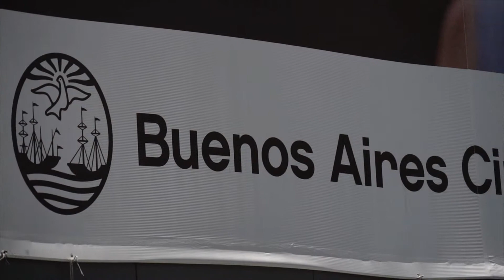Calle Activa Argentina 2018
Família Ruativa foi fazer uma Tour em Buenos Aires, que resultou nesse video junto com nosso amigos e bons momentos registrados.